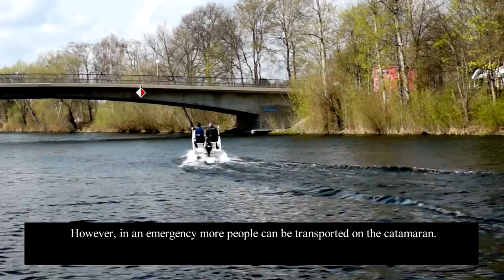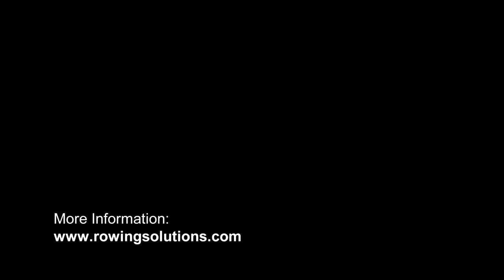RowingSolutions CAT2014 Coaching Catamaran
RowingSolutions's German (English subtitles) informational video for the CAT2014.

This video of the CAT2014 demonstrates the maneuverability, speed, buoyancy and stability for this coaching and rescue launch.